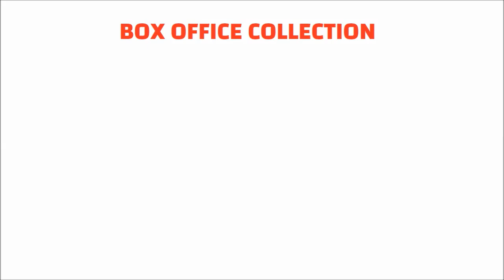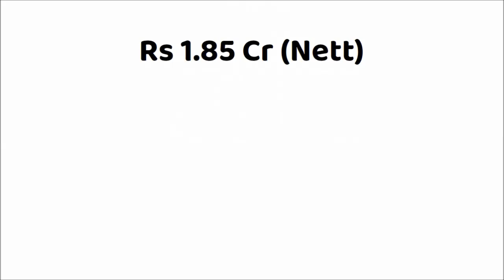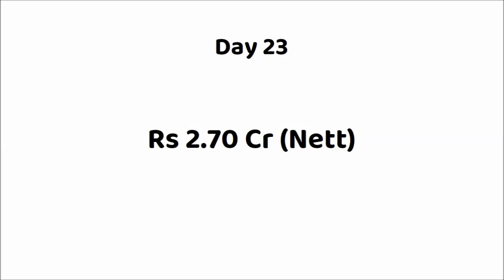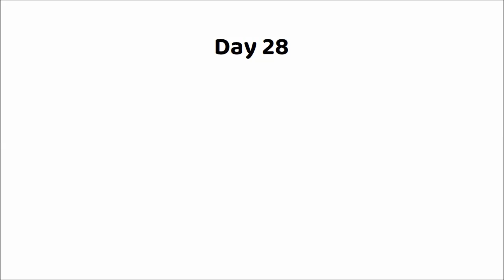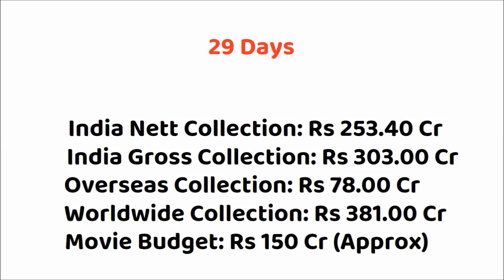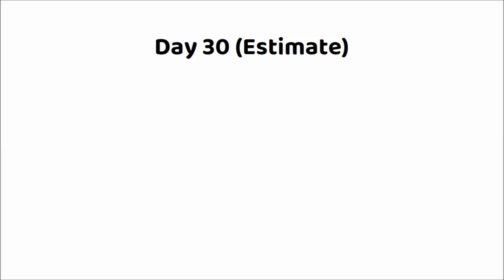Bhool Bhulaiyaa 3 Movie 30 Days Box Office Collection | Kartik Aaryan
Movie: Bhool Bhulaiyaa 3 (2024)
Star Cast: Kartik Aaryan, Vidya Balan, Madhuri Dixit, Triptii Dimri & Others.
Director: Anees Bazmee
Producer: Bhushan Kumar, Murad Khetani